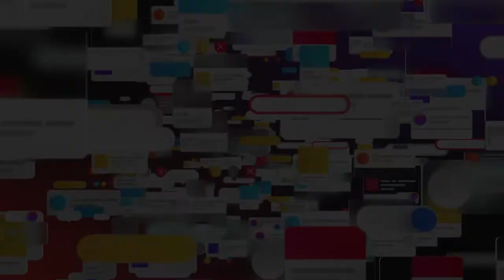The Lyric Breakdown: "Jack of All Trades" by Jack Jackson Jr.